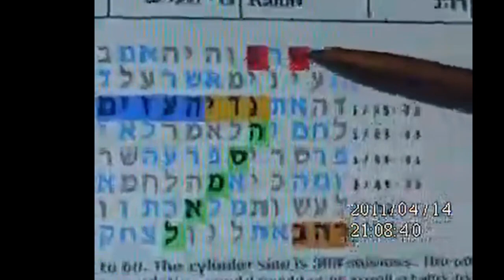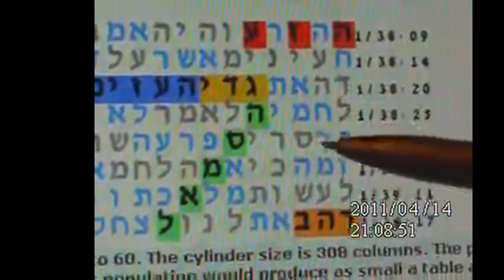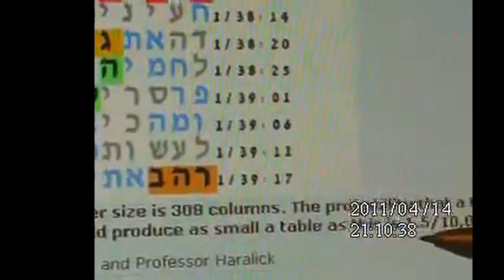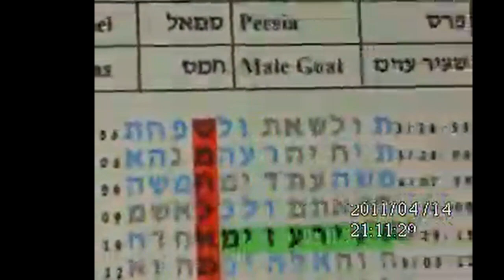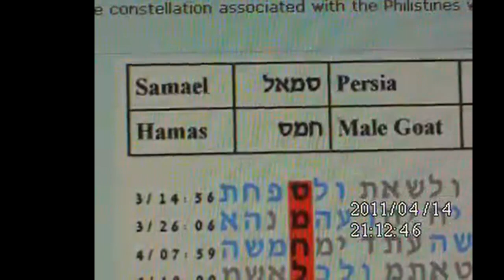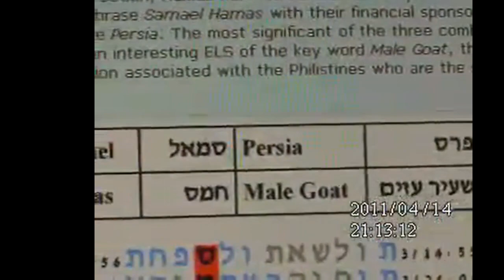MOST SIGNIFICANT BIBLE CODE TABLES - THE SOURCE OF EVIL PROFESSOR HARALICK RABBI GLAZERSON